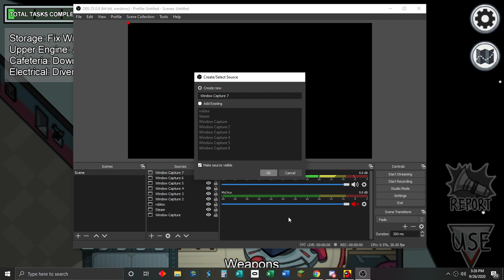Among us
yes